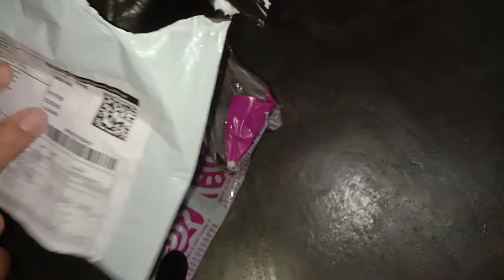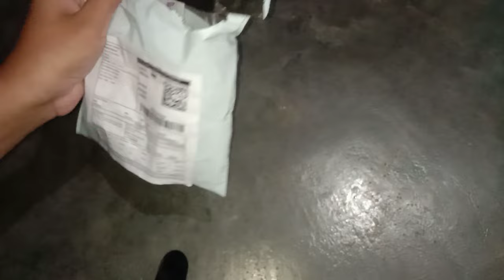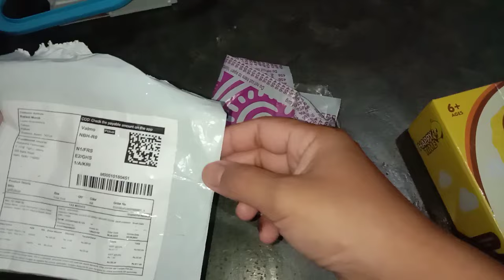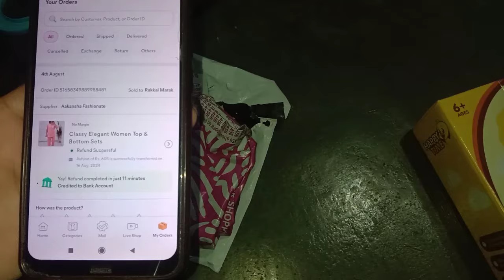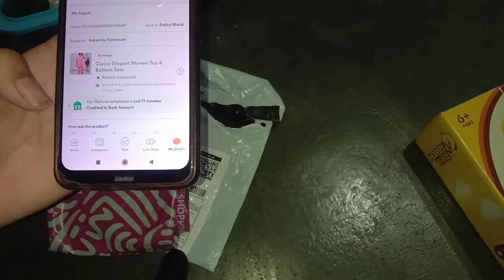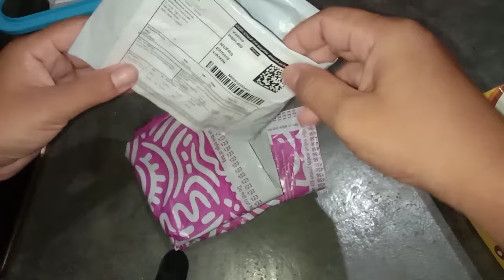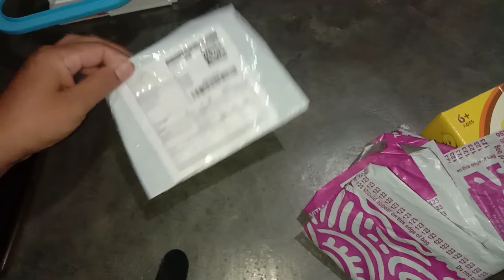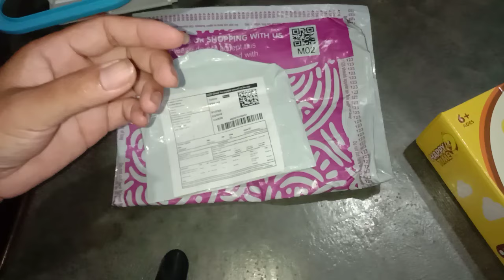Meesho chabokjok chingko/plastic rara sokbaa bostu gri/videoko bonne nibo